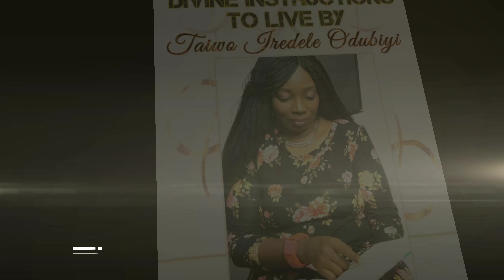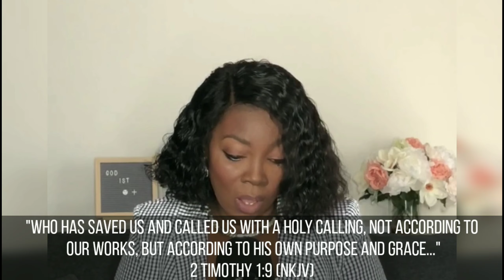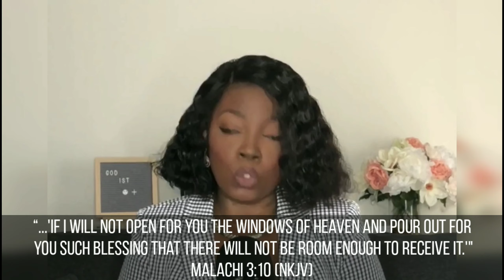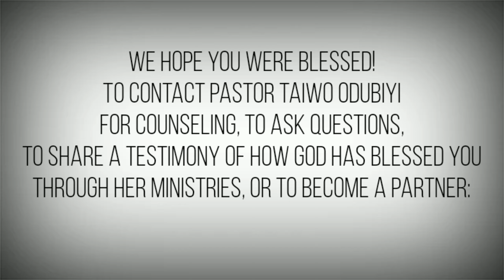Divine Instructions 2020: Be Generous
Divine Instruction Series 2020
Inspired by God

But this I  say: He who sows sparingly will also reap sparingly, and he who sows bountifully will also reap bountifully.
II Corinthians 9:6 NKJV

-Connect with Pastor Taiwo :
- Facebook: Pastor (Mrs.) Taiwo Odubiyi (@taiwoodubiyi)

Christian romance novels available on:
Amazon
Okada Books
Google Play